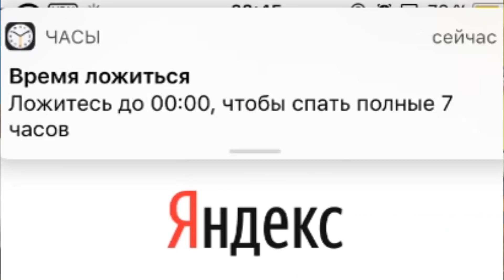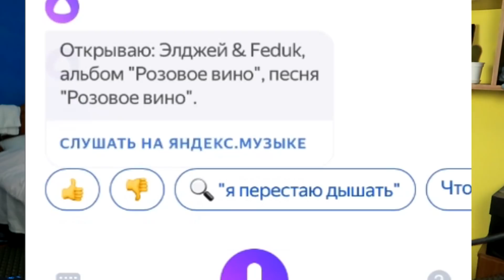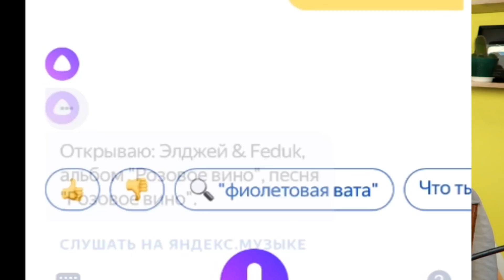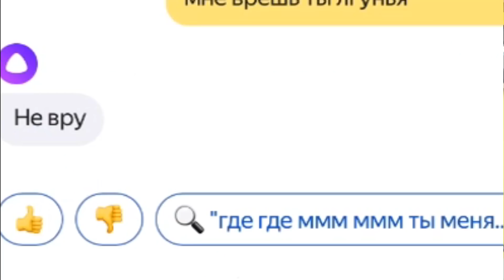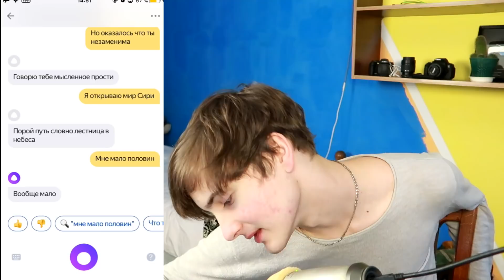ПРАНК ПЕСНЕЙ БУЗОВОЙ И ЭЛДЖЕЯ НАД ЯНДЕКС АЛИСА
Пранк песней над яндекс алисой (чат бот помошник). Ольга
 Бузова (малополовин , больше не больно привыкаю) и Элджей помогли в этом челенже